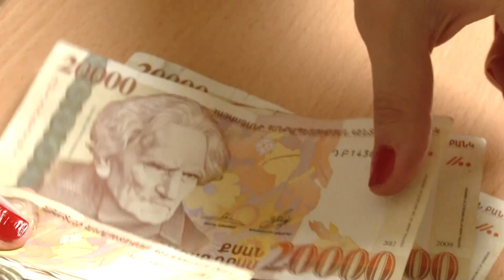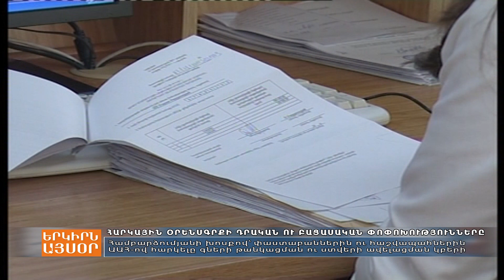օրվա հյուրը՝ ՓՄՁ հաշվապահների ասոցիացիայի նախագահ Վահագն Համբարձումյան 04․02․2019